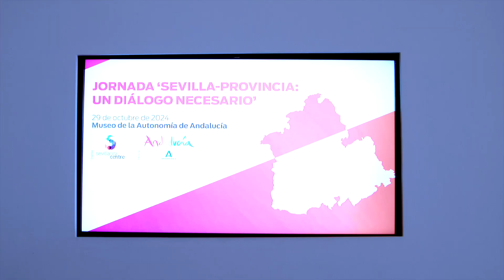Jornada 'Sevilla-provincia: un diálogo necesario'